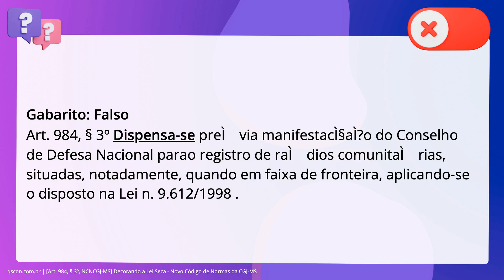QScon Direito: [Art. 984, § 3º, NCNCGJ-MS] Decorando a Lei Seca - Novo Código de Normas da CGJ-MS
Art. 984, § 3º, NCNCGJMS | Decorando a Lei Seca Novo Código de Normas da CGJMS

Exige-se prévia manifestação do Conselho de Defesa Nacional parao registro de. rádios comunitárias, situadas, notadamente, quando em faixa de fronteira,. aplicando-se o disposto na Lei n. 9.612/1998.

Gabarito: Falso